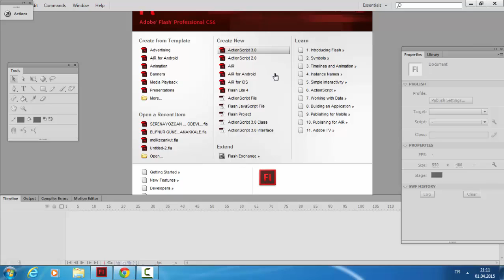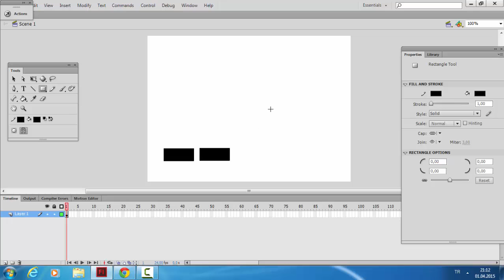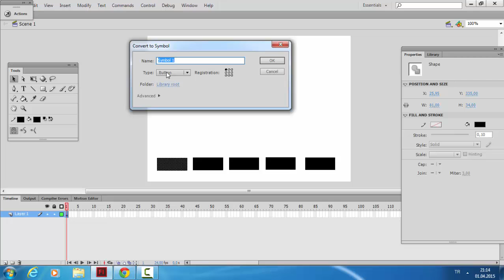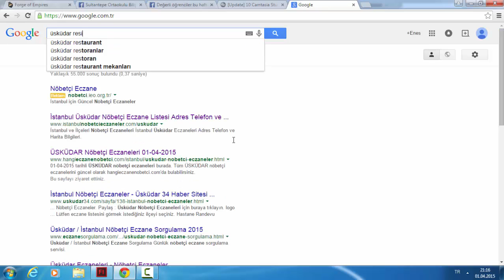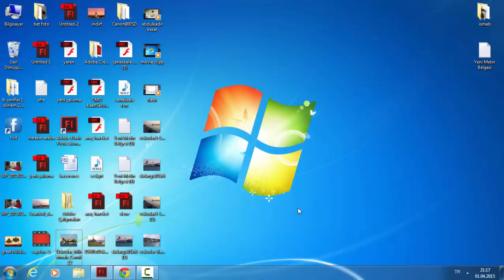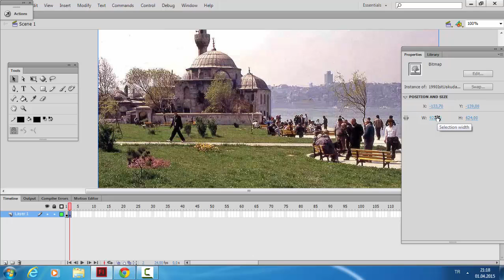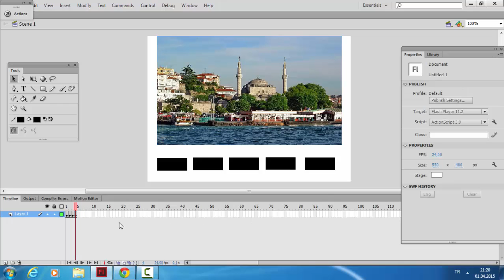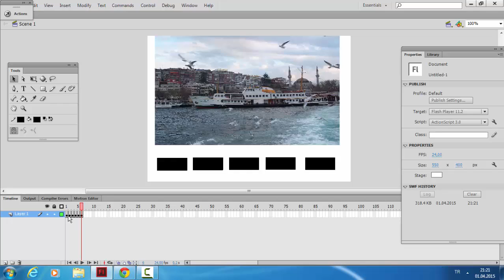Adobe Flash ile Slider yapımı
Adobe Flash, Slider, Sultantepe Ortaokulu